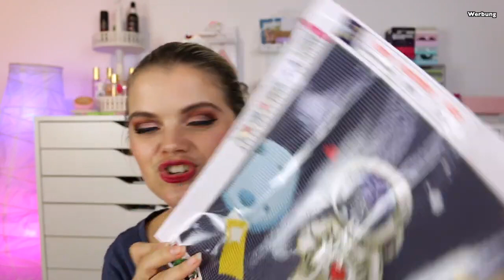XXL DIAMOND PAINTING HAUL | FANSELLS |+VERLOSUNG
Hallo Hübschies, heute gibt es wieder tolle neue Produkte aus dem Bereich diamondpainting Viel Spaß beim Zuschauen. 💞

🔥ZUR VERLOSUNG​​​🔥 BEENDET!
-Schreibe einen Kommentar unter dieses Video mit VERLOSUNG
🖐🏼mitmachen kann jeder 1 mal ! Doppelte Kommentare werden gefiltert
Im Falle eines Gewinnes werden deine Daten ausschließlich von mir für den Versand verwendet Ich drücke euch die Daumen und wünsche euch viel Glück 🍀